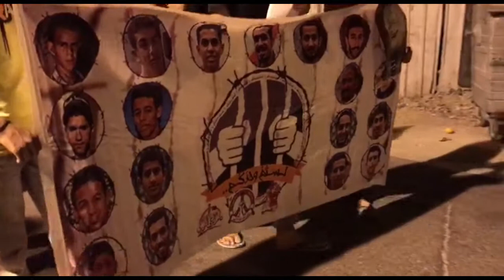مسيرة في بلدة المرخ رفضاً لفرض السلطات الإقامة الجبرية على آية الله عيسى قاسم 25/8/2017